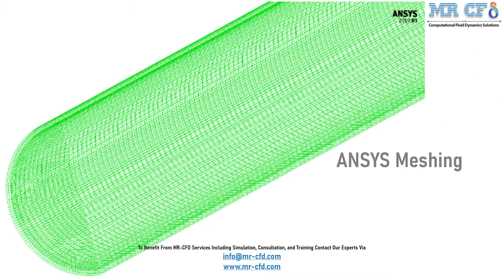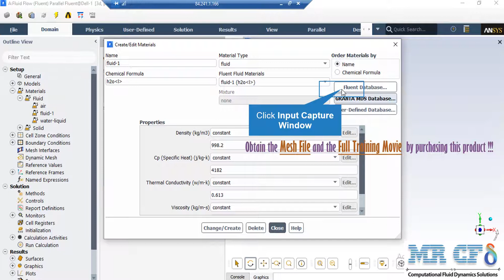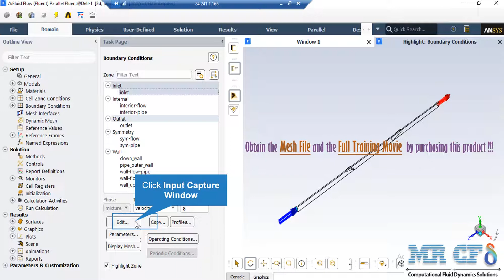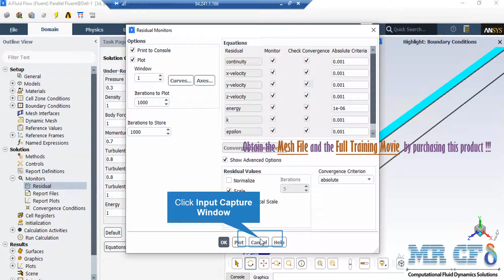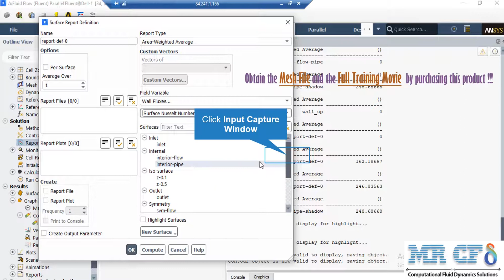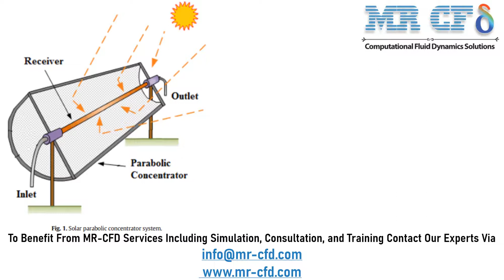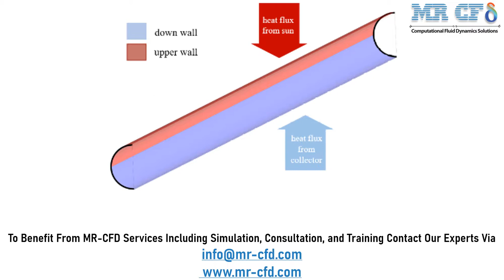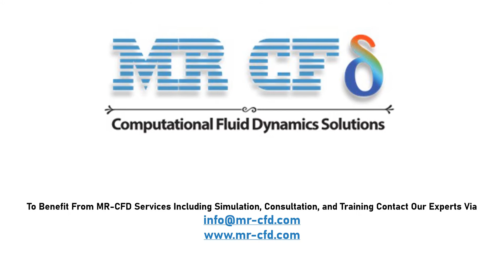ANSYS FLUENT Training: Parabolic Solar Collector Thermal Performance Using Nano Fluid (Validation)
The present problem simulates heat transfer within a tube of a parabolic solar collector containing water flow. This numerical simulation has been done based on the reference paper "Thermal performance analysis of solar parabolic trough collector using nanofluid as working fluid: A CFD modelling study", and the results have been compared and validated with the results in the article. In fact, in the current model, there is a tube with a water flow that is exposed to solar energy (radiation).

Behind the tube, there is a parabolic plate that absorbs the solar radiant energy, which is responsible for absorbing the heat energy from the sun's radiation and then reflecting it. In this case, only the water-flowing pipe is modeled; Thus, the wall of the water pipe is divided into two parts, the upper and lower wall. The upper part of the wall is directly exposed to solar energy and receives heat in the form of heat flux from the sun's ray